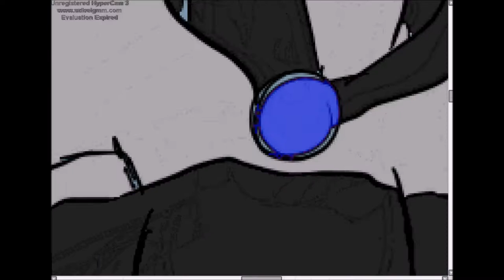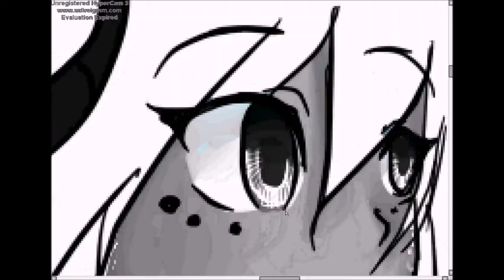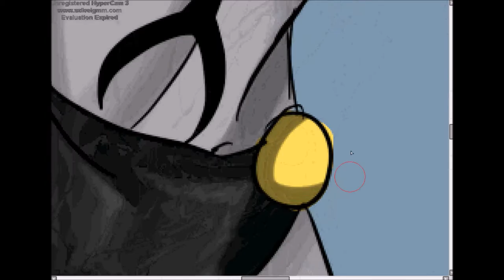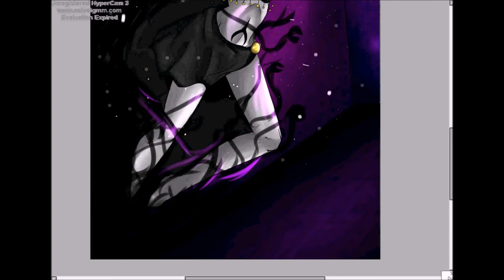.:.Nanu.The.ShadowDemon.Speedpaint.:.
One of the lovely ladies in the new comic I am making. It's my good friend Jhade's Character, Nanu. She is also a maid in Pallete cafe. Our monster cafe we are making and working at at conventions, and school~ c: I hope you like it, Jhade, and I hope I got everything right... ;____;

Artwork is made by Celeste Martinez
Song: "Johnny Ringo" by Crown the Empire, "Graveyard Dancing" by DRUGS